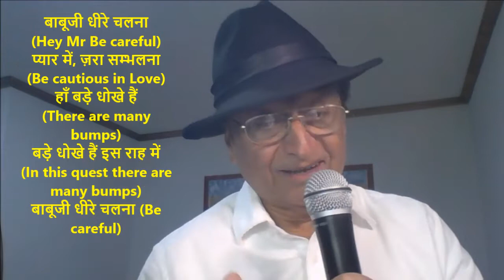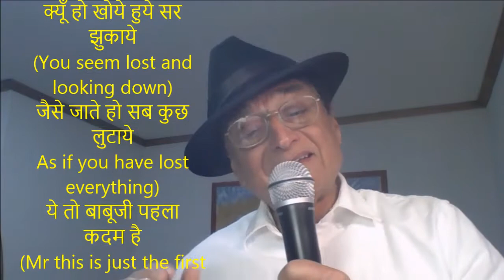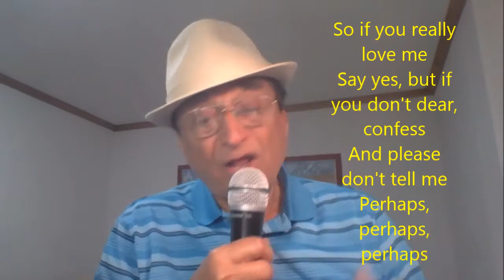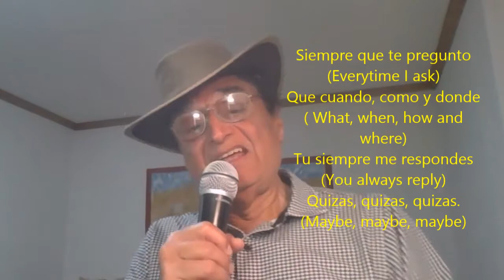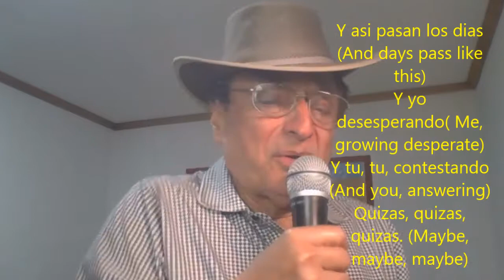Babu ji Dheere chalna--Perhaps Perhaps and Quizas Quizas on a single beat with meanings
बाबूजी धीरे चलना
प्यार में, ज़रा सम्भलना
हाँ बड़े धोखे हैं
बड़े धोखे हैं इस राह में
बाबूजी धीरे चलना

क्यूँ हो खोये हुये सर झुकाये
जैसे जाते हो सब कुछ लुटाये
ये तो बाबूजी पहला कदम है
नज़र आते हैं अपने पराये
You won't admit you love me
And so how am I ever to know?
You always tell me
Perhaps, perhaps, perhaps

A million times I've asked you,
And then I ask you over again
You only answer
Perhaps, perhaps, perhaps

If you can't make your mind up
We'll never get started
And I don't wanna wind up
Being parted, broken-hearted

So if you really love me
Say yes, but if you don't dear, confess
And please don't tell me
Perhaps, perhaps, perhaps

Perhaps, perhaps, perhaps
Siempre que te pregunto
Que cuando, como y donde
Tu siempre me respondes

Y asi pasan los dias
Y yo desesperando
Y tu, tu, tu, contestando

Estas perdiendo el tiempo
Pensando, pensando
Por lo que mas tu quieras
Hasta cuando, hasta cuando...

Ay, asi pasan los dias
Y yo voy desesperando

Kol tu Aa ja--Mere kol aa